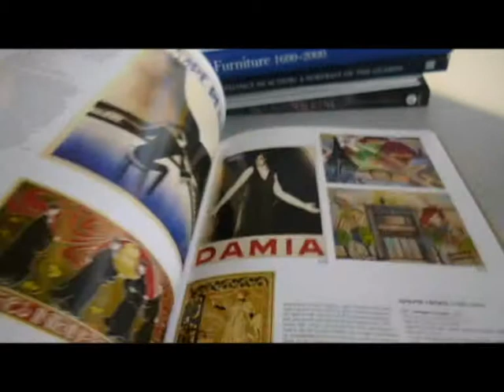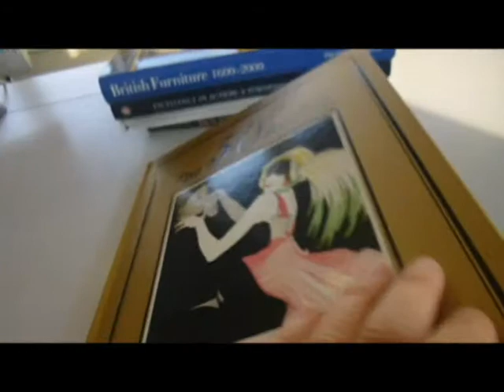THE 50TH AUCTION POSTER CELEBRATION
EDITED BY TIM GADZINSKI    Book Number: 71505    Product format: Hardback

This absolute riot of colour is in fact the official catalogue for the 50th annual poster auction, which was held in New York on 2 May 2010 at the International Poster Center. It reproduces in original their bright, glowing colours the 506 posters, dating from the 1880s to 2009, which were for sale that day. The lots are arranged by genre into categories of Automobile, Aviation, Silk Posters, Buffalo Bill, Books and Periodicals and a large section entitled International Posters, which lists lots by artist. Here is the work of such celebrated artists as Mele, Mistinguett, Lichtenstein, Vargas, Mucha, Picasso, Cheret, Chagall and Toulouse-Lautrec, alongside a host of lesser-known but still prolific artists and plenty of unattributable works, especially from the early years. As well as the colour reproduction, every lot has a caption which includes date, artist, dimensions, condition and a detailed description of the poster, its history and that of its subject and many more points of interest. Finally we are given an estimate of sale prices in US$, which range from $500 to $50,000. Here are sumptuous artworks urging you to buy Bugattis, Peugeots and Pontiacs, attend motor races, visit Monte Carlo, Deauville, St Moritz, Saltcoats or Burnham on Sea, spend the evening at the Folies Bergère or the Moulin Rouge, smoke Gitanes, Camels or Celtique, or even buy war bonds. Superbly produced and bound. 208pp, 9¼" × 12¼".